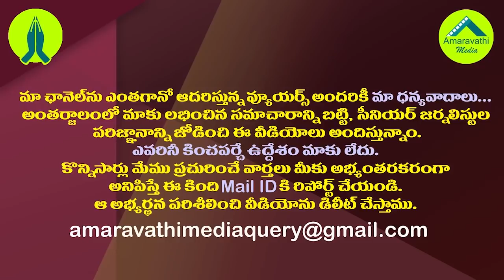ఢిల్లీలో విజయసాయిరెడ్డి..క్లైమాక్స్ లో రఘురామ ఎపిసోడ్| MP Raghurama Episode Reached Its Final Stage